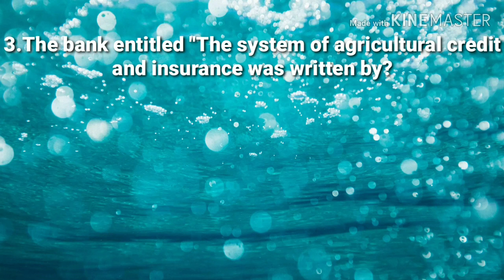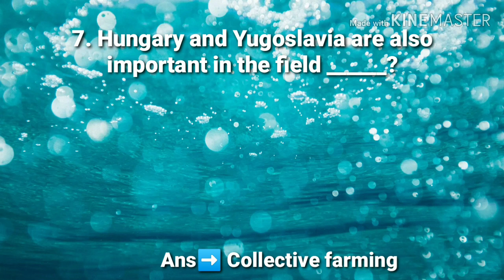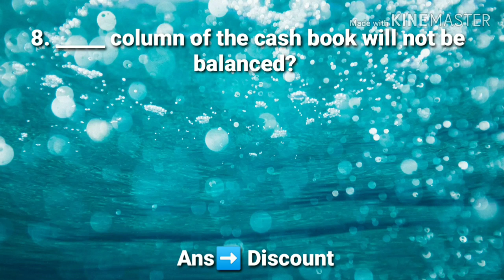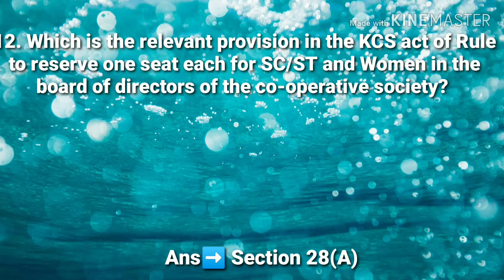CSEB RANK MAKING MODEL QUESTIONS SERIES - 19